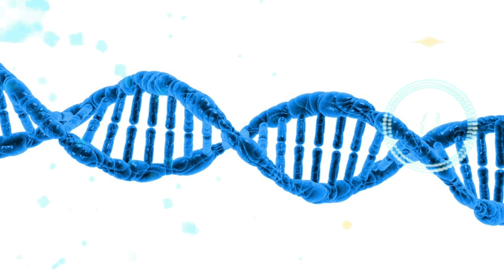relaxing music 2023 deep house music dog PART 10